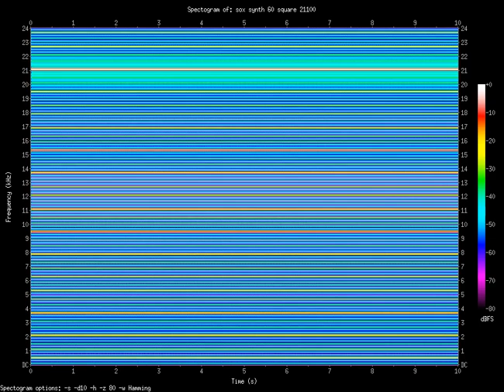square 21100.Hz (21.1kHz)